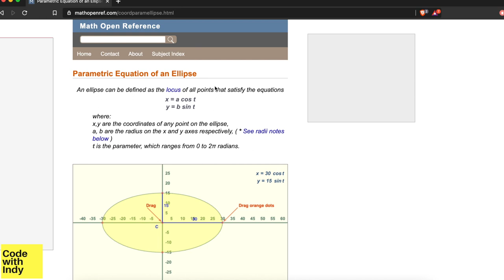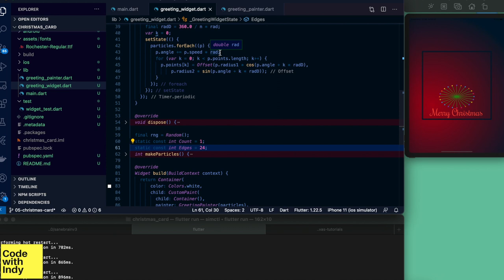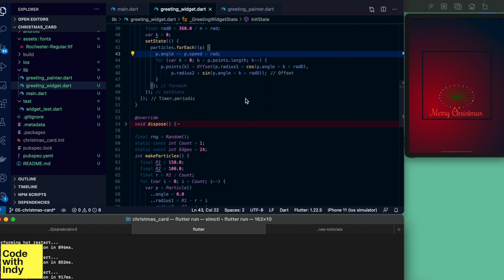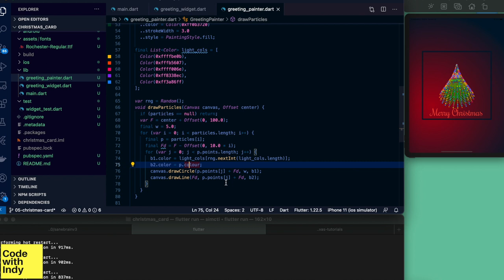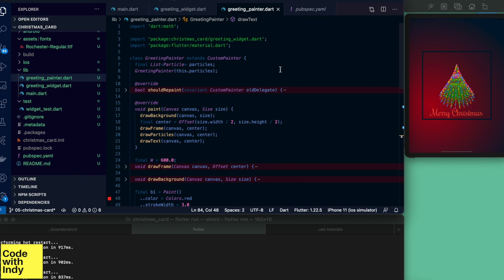Flutter Canvas Tutorials 05 - A Christmas Greeting (2020)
Flutter is a UI framework from Google for cross platform mobile and desktop app development. It can create beautiful user interfaces. In this video series I will use Flutter canvas to teach you simple interactions and effects.

In this video I show you how to animate particles to create a festive Christmas tree. Also you would see how to use radial gradient background, how to draw text, and how to animate colours.